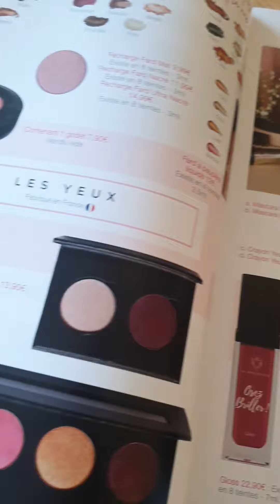MAQUILLAGE OSEZ BRILLER - Tuto 1 by Julia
Découvrez le tuto make up de Julia maquilleuse professionnelle avec notre gamme de maquillage "Osez Briller !" Depuis 15 ans, Au Moulin Rose crée régulièrement des nouveautés exclusives pour révéler les Femmes.

Découvrez nos animations conseils autour de nos produits irrésistibles, à distance ou à domicile.

Et si vous aimez la marque Au Moulin Rose et les produits, vous pouvez devenir Egérie Au Moulin Rose et à votre tour aider des Femmes à se révéler.

Alors lancez-vous dans un métier de passion que vous réalisez à temps choisi en bénéficiant d’une formation complète et gratuite. Etre Egérie VDI Au Moulin Rose c’est tout simplement partager sa passion de la marque en étant rémunérée. Bien plus que de la vente à domicile, vous faites avant tout du Liking Social, un métier enrichissant, moderne, connecté et valorisant !

Vous aussi mettez du rose dans votre vie et osez vous révéler en devenant Egérie, bien plus qu’un métier, un style de vie